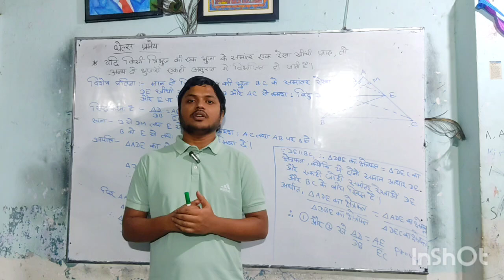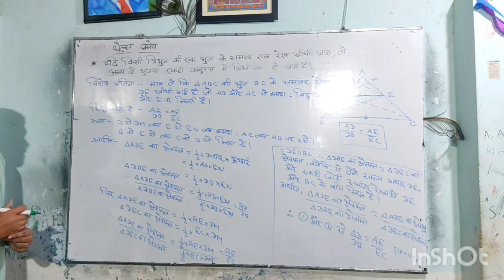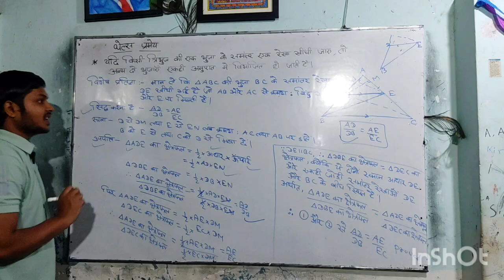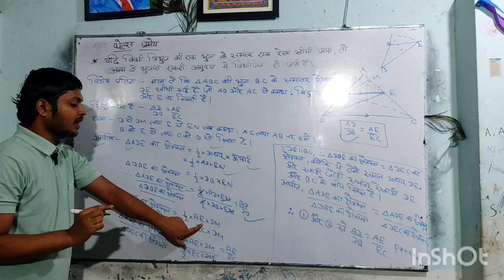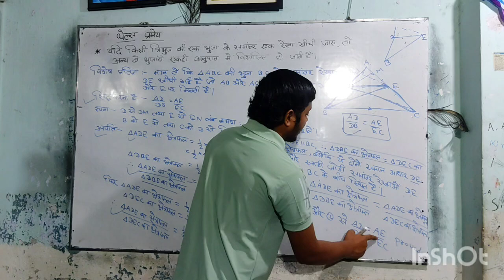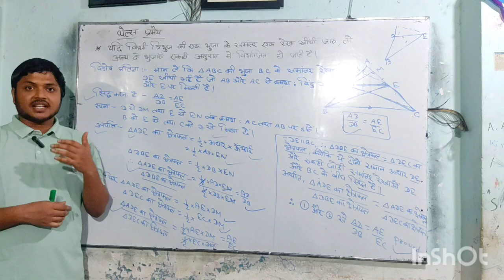Class 10th math ch-6 Thales pramay ||Bihar board 10th math त्रिभुज ch-6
Thales pramay VVI in board examination...
10th class full course complete concept ... Sab kuch free hoga ek bhi paisa nhi... Only on science tutorial👨‍🏫📓 classes YouTube channel by-abhishek rajput